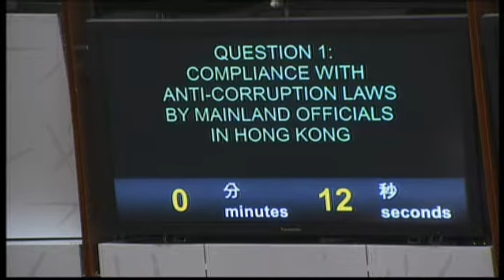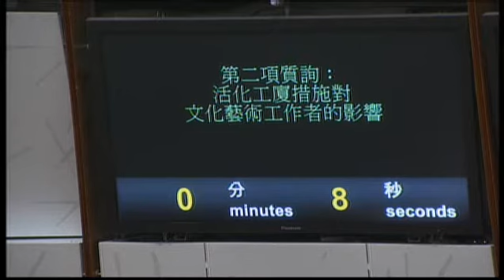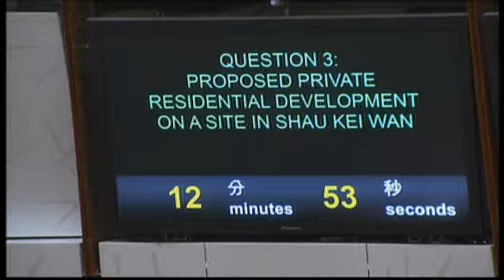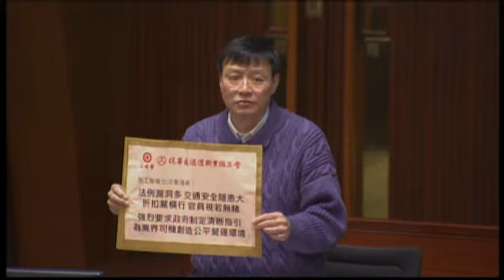Council Meeting (2014/02/19)－ II. Questions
II. Questions

1. Hon Dennis Kwok to ask:
Compliance with anti-corruption laws by mainland officials in Hong Kong

2. Hon Chan Yuen-han to ask:
Impact of industrial building revitalization measures on cultural and arts workers

3. Hon Christopher Chung to ask:
Proposed private residential development on a site in Shau Kei Wan

4. Hon Chung Kwok-pan to ask:
Abuse of employment arrangement for foreign domestic helpers

5. Hon Wong Kwok-hing to ask:
Regulation of taxi drivers using several mobile telephones while driving and offering discounts on taxi fares

6. Hon Leung Che-cheung to ask:
Illegal felling and theft of Aquilaria Sinensis